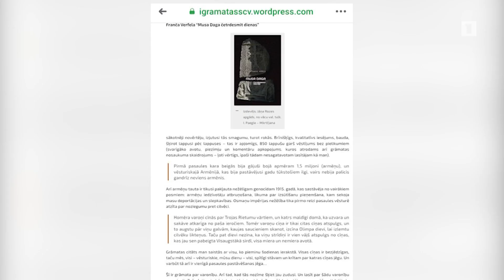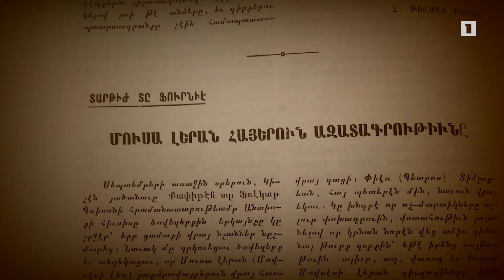Լատիշերեն լույս է տեսել Ֆրանց Վերֆելի «Մուսա լեռան քառասուն օրը» վեպը